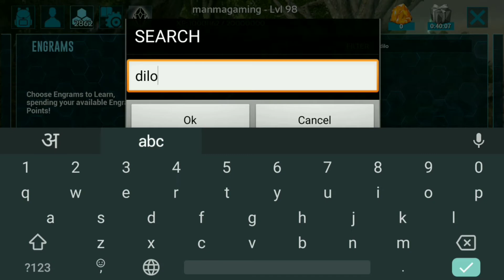How to Tame Dilophosaurus in ARK Mobile | Ark Survival Evolved Mobile Guide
i tamed three dilos in one shoot. its very good experience for me. Its came suddenly and i just use my wooden club to tame them. and its my first ever trio tame in ark mobile.